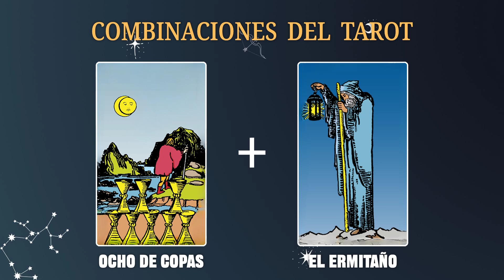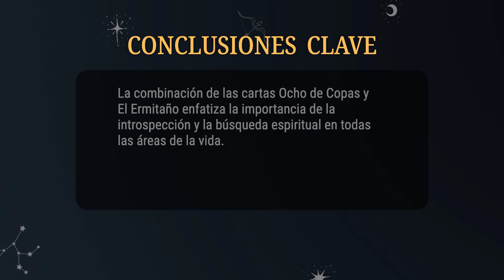Ocho de Copas & El Ermitaño 💡COMBINACIONES DEL TAROT Y SU SIGNIFICADO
La combinación de las cartas Ocho de Copas y El Ermitaño enfatiza la importancia de la introspección y la búsqueda espiritual en todas las áreas de la vida. Es un momento para desconectar del exterior y buscar respuestas desde nuestro interior, encontrando así la claridad y la paz que necesitamos.